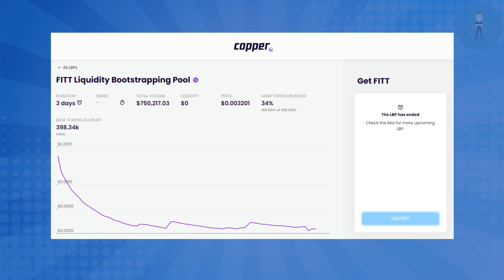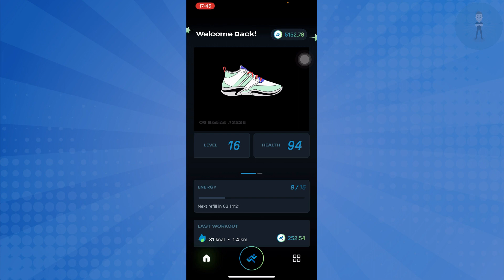Fitmint | Stepn Uygulaması Alternatifi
Fitmint ikinci vidyosu ile karşınızdayım. Stepn Uygulaması alternatifi olarak çıkmaya hazırlanan bu move to earn projesi için, keyifli bir inceleme yaptım. Fitt Token yakın zamanda kazandırmaya başlayacak. Gst Token gibi olur mu? Bu sorunun cevabını yine bu kanalda bulacaksınız. Kazandırmaya başlayınca yeni video da gelecek. Stepn benzeri uygulamalar arıyorsanız, doğru yerdesiniz. İyi seyirler.

Metaverse dünyasına merakınız varsa, doğru yerdesiniz